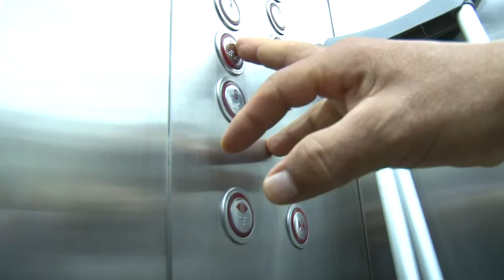Diputado David Reyes: Igualdad de oportunidades para todas y todos